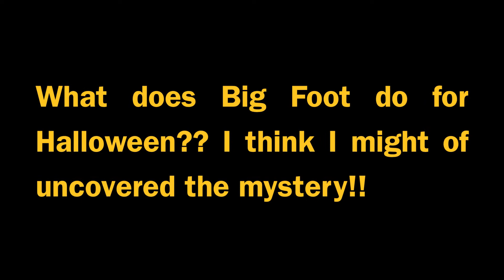Sasquatch video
Sasquatch having fun on halloween.